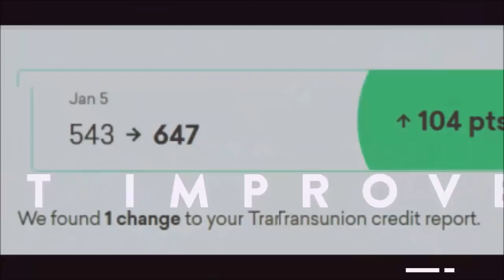Breaking News: Santander Auto Finance Removing & Paying Off All Repossessions & Late Payments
Improve Your Credit Score Today With The New 850 Club Software!

Breaking News: Santander Auto Finance Removing & Paying Off All Repossessions & Late Payments - 2020